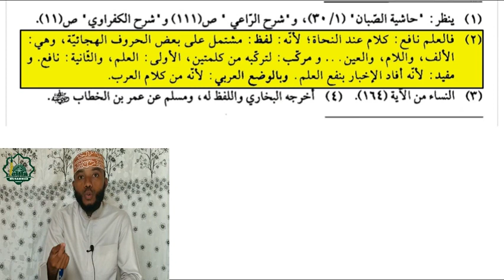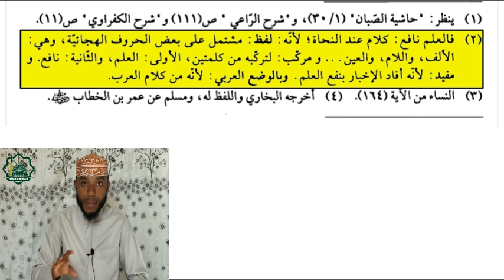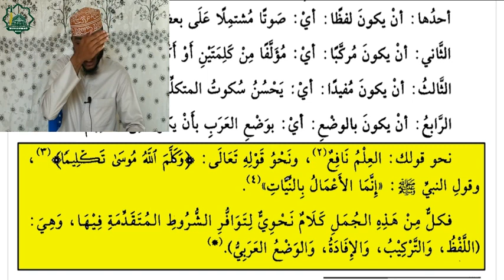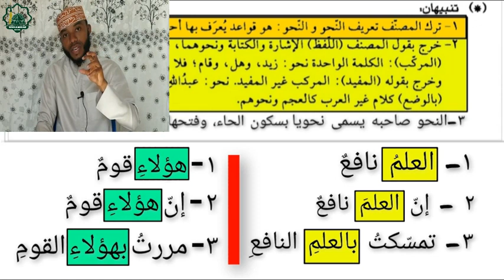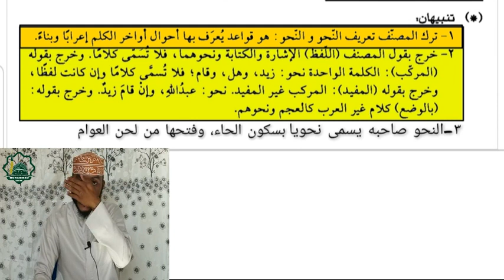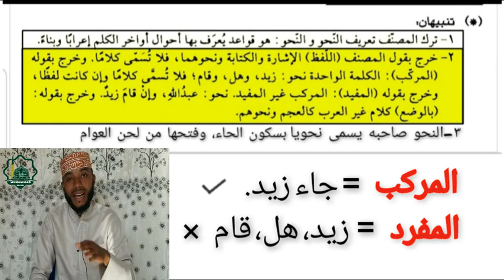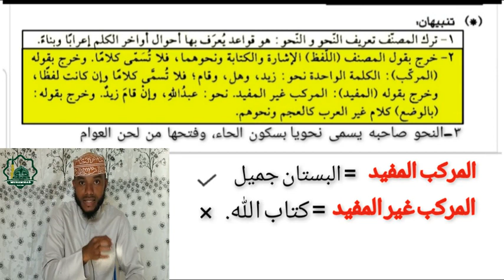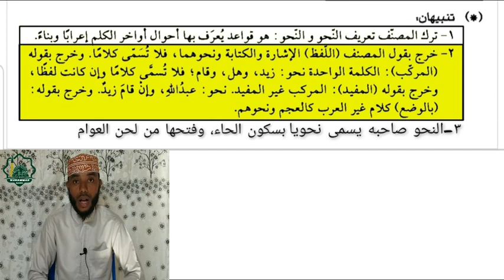Darsa ya Lugha ya kiarabu||Nah-wu||005||Muhammad Bachu.